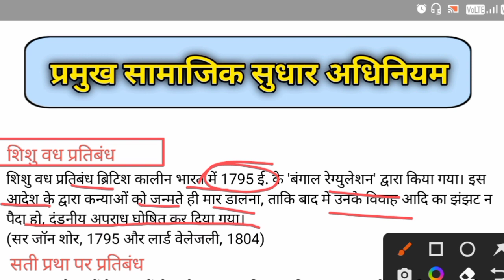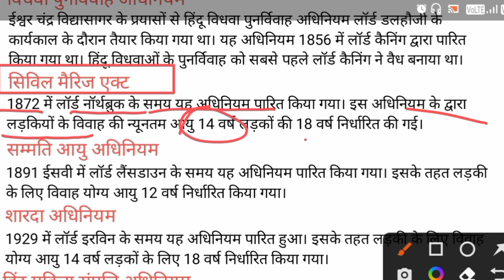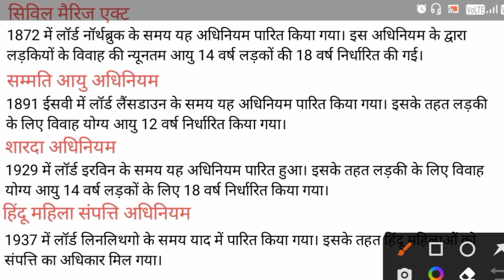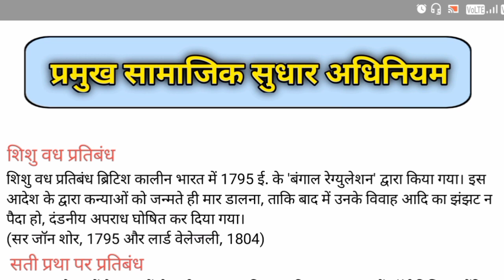ब्रिटिश काल में समाजिक सुधार | Modern History | Online Study By Vishambhar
history gk in hindi, history gk in english

Owner: ❤️Vishambhar Pratap❤️
District: Gonda
State: Uttar Pradesh
Country: India